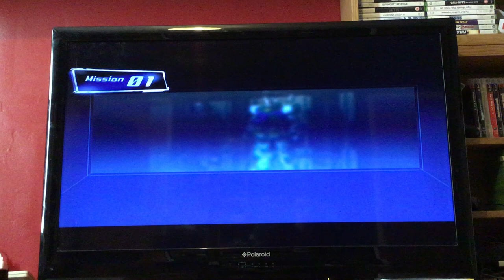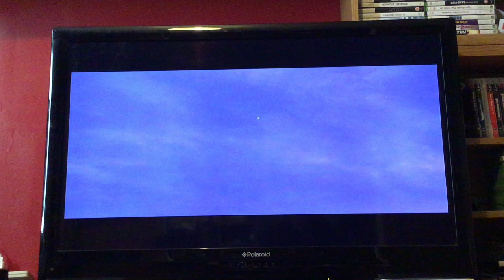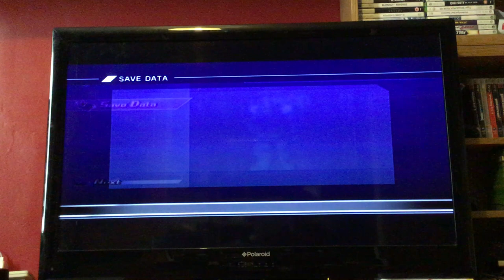Let's Play Dynasty Warriors Gundam: Episode 36: Paptimus: Original Mode: Playing Puppeteer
Time for playing as one of the Official Mode Villains